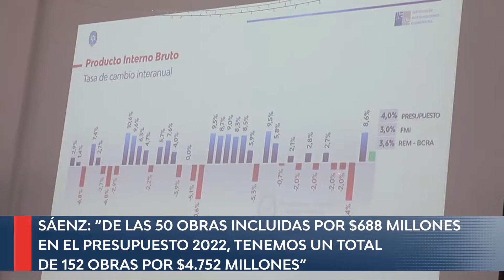Resumen de Noticias 031122